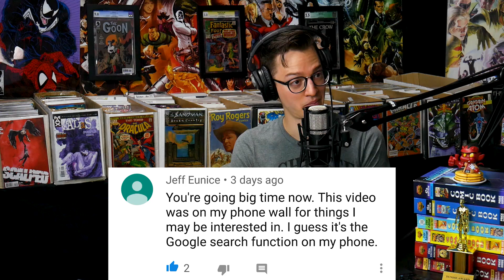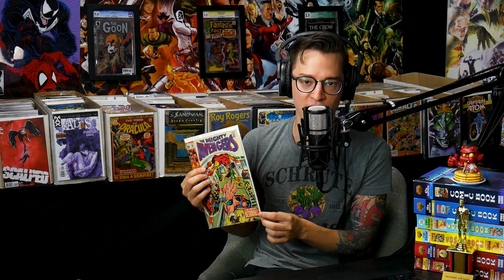Adults Shouldn't Be Reading Comics? /// Wolverine Vs. Hulk /// Rob Liefeld Got Hit by His Car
Comics Still Got It (X-Men House/Powers of X) 5:15
Tank Girl is coming 8:15
Riri Williams 13:46
Comics are for Morons? 16:26
Rob Liefeld gets hit by his own car 22:40
Joker Movie Sequel & Robert Pattinson 27:13
Viewer Comments 35:11
Hulk Vs. Wolverine Rumor 37:49
End of Binge Watching, Netflix is worried 41:44
More Cameo 1st App Problems 46:02

September Boxes are SOLD OUT!
October  enrollment begins 09/16

Join the Mystery Mail Call & Get a Gutt Ghost Exclusive in September!

☑️Recommended Playlist - Comic Book Speculation & Investing

⚠️Send Comic Karma to:
Tom Garcia